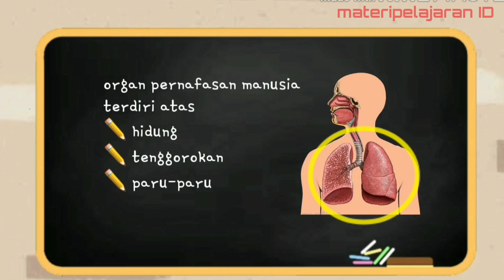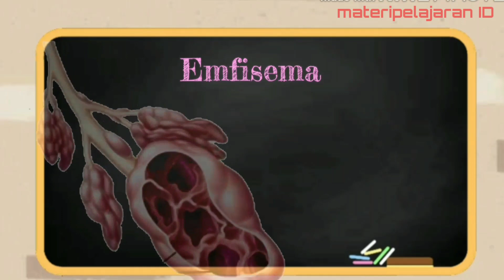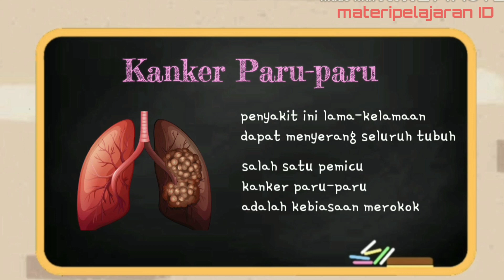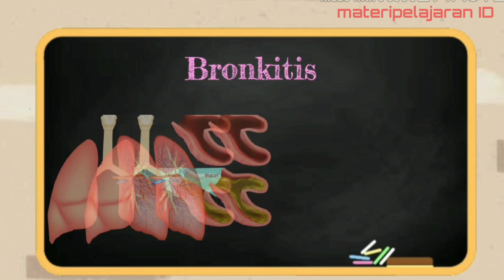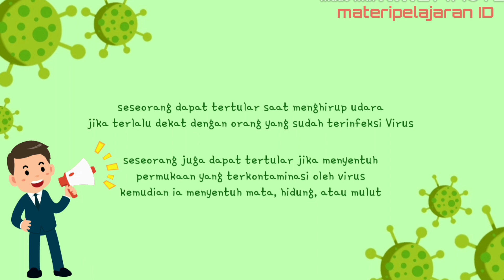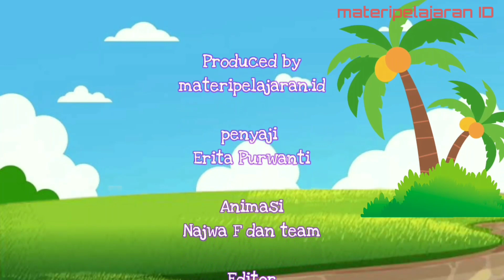Tematik Kelas Tema 2 Subtema 2 PB 5 - Penyakit Pada Pernapasan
Video ini akan membahas Tematik Kelas Tema 2 Subtema 2 PB 5 - Penyakit Pada Pernapasan.

Selamat menyaksikan.

Sumber: buku Tematik Kemendikbud
Gambar Wikipedia